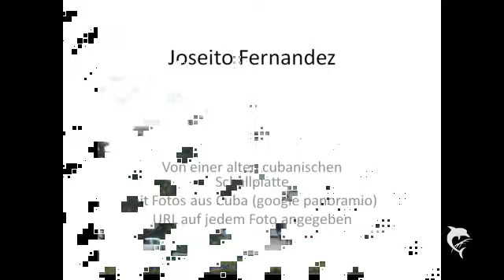Joseito Fernandez Teil 3/4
Demuestrame tu.
Guajira Guantanamera.
Mi biografia.